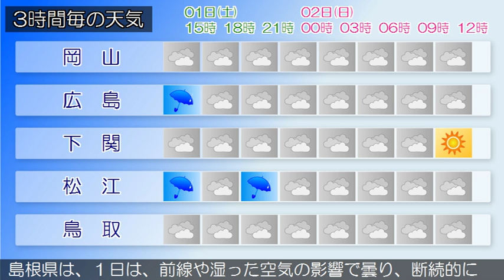2016/10/01 中国地方の天気予報 昼